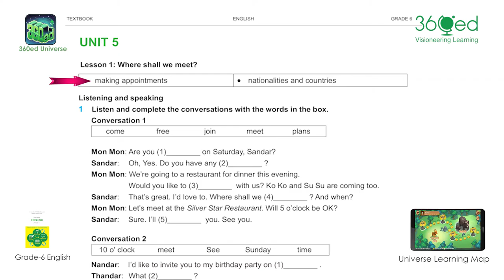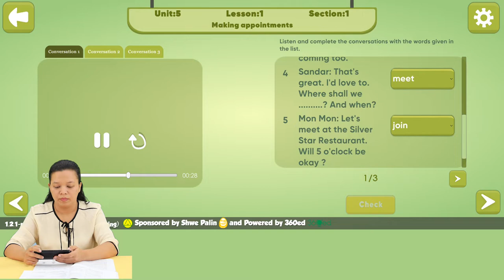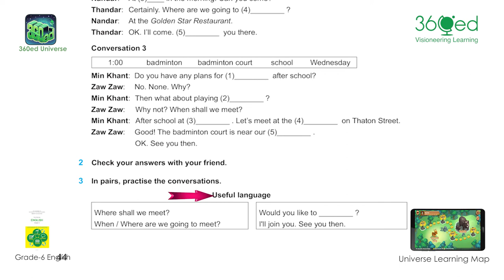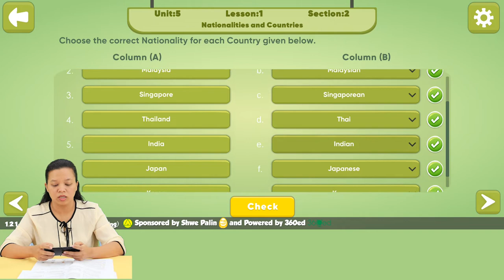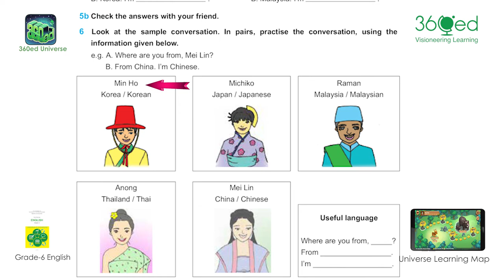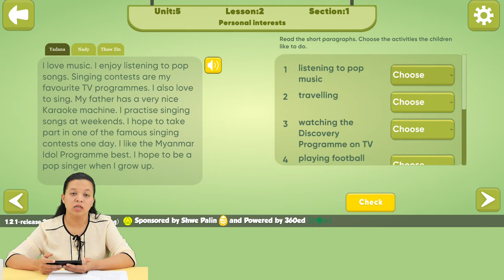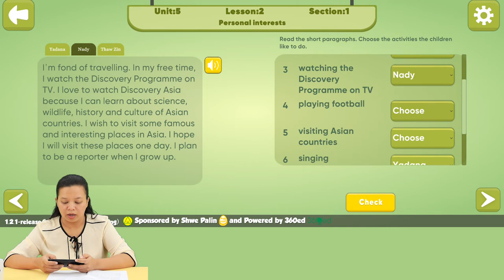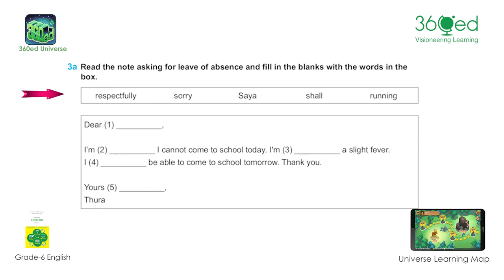Grade 6 Unit 5 Lesson 1+2 Final